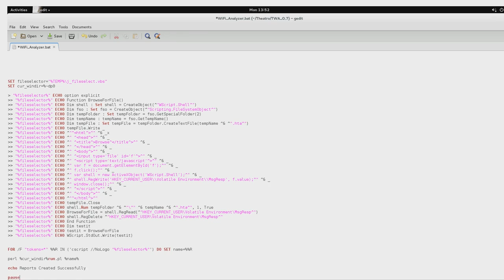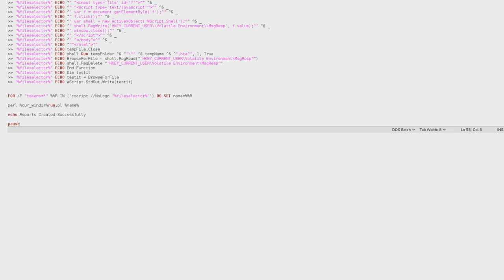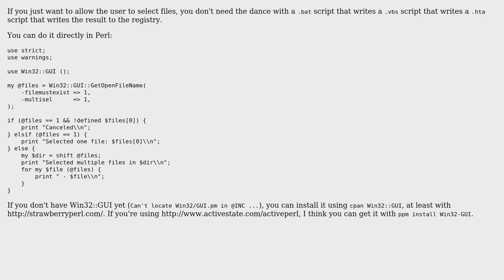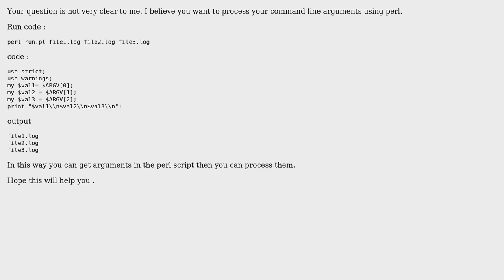I need a .bat file to select mutiple files and run a perl script (2 Solutions!!)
I need a .bat file to select mutiple files and run a perl script

With thanks & praise to God, and with thanks to the many people who have made this project possible! | Content (except music & images) licensed under CC BY-SA | Music | Images & others | With thanks to user melpomene user Arijit Panda user Anirudh and the Stack Exchange Network Trademarks are property of their respective owners. You are responsible for your own actions.